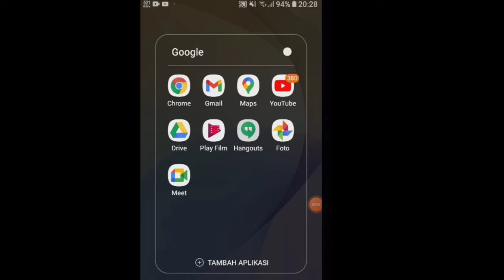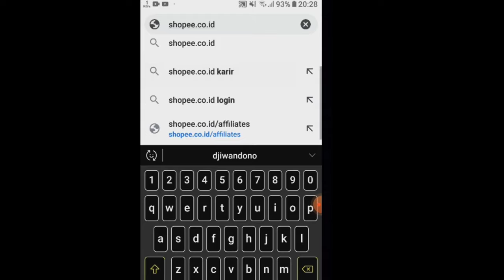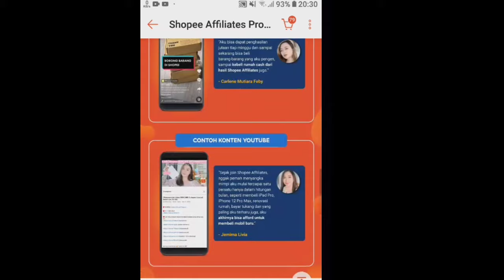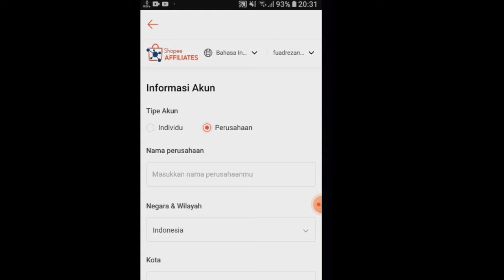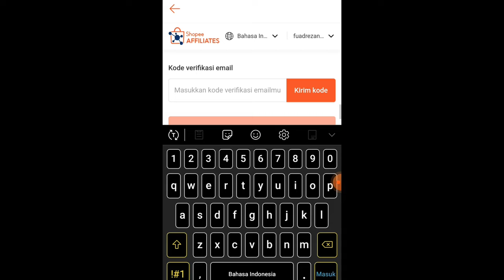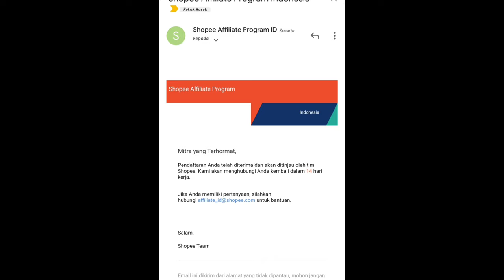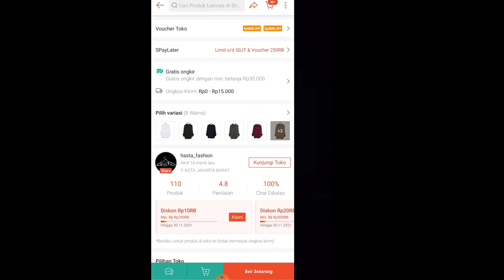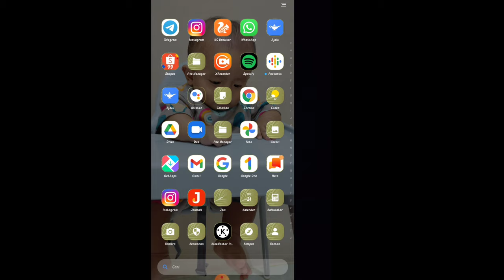SHARE LINK DOANG BISA DAPET DUIT | SHOPEE AFFILIATE PROGRAM| yuk gabung sekarang Juga!!